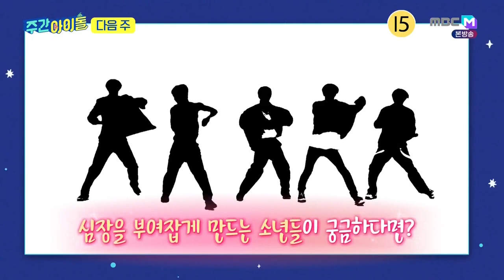[SUB ESPAÑOL] SECRET NUMBER | Weekly Idol Episode 616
Non-profit use.